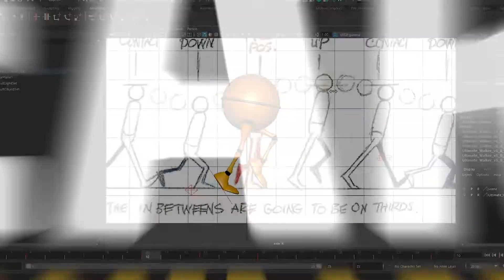Online Short Course - Intro to 3D Animation - Promo Vid